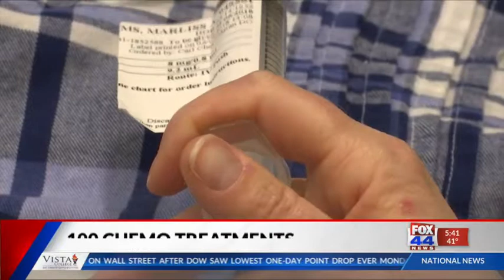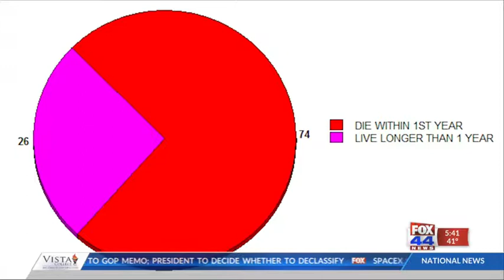100 Chemo Treatments Celebration